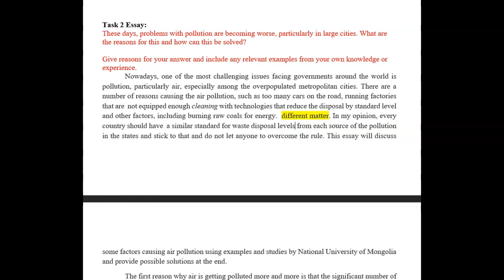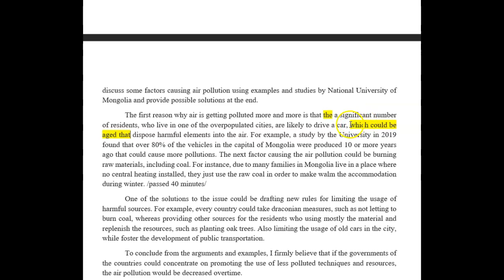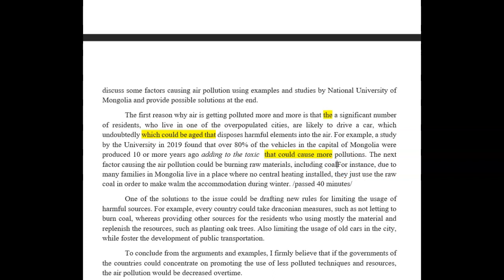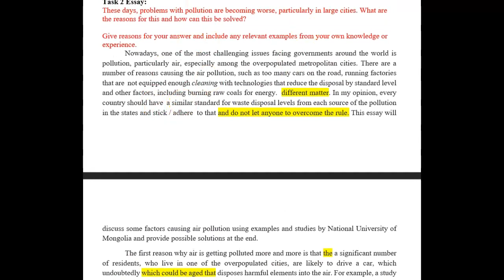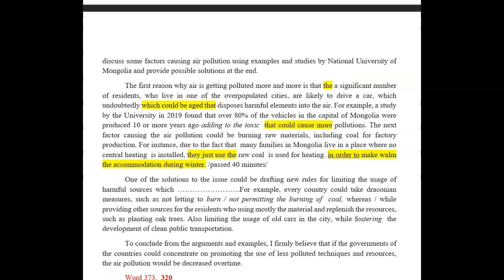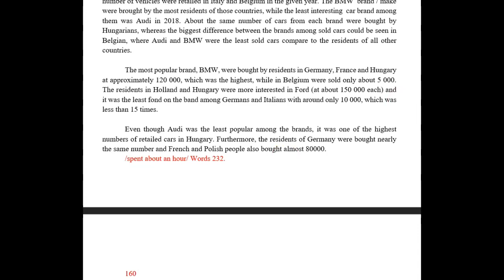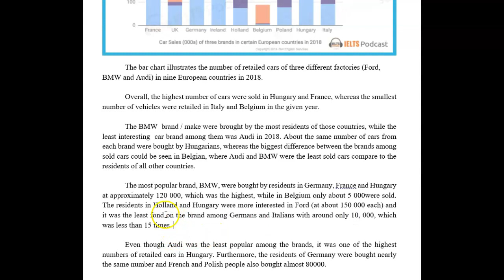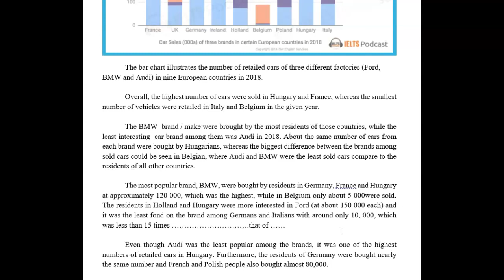ielts essay correction - Bolor - nice essays well done